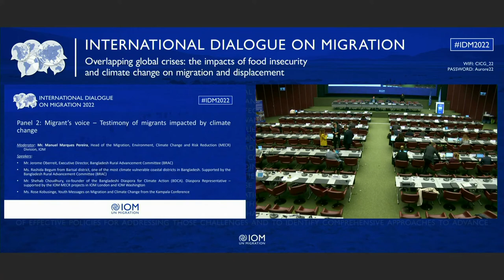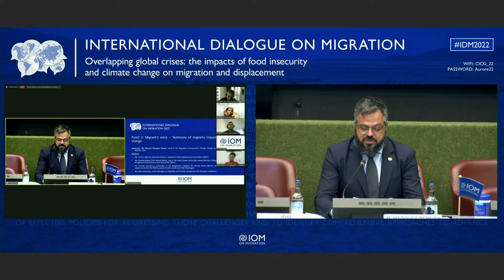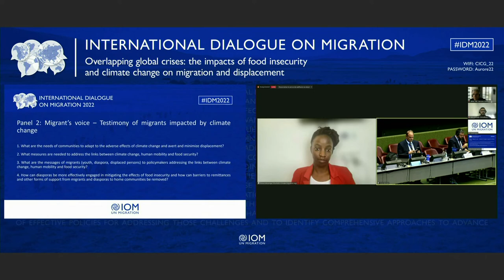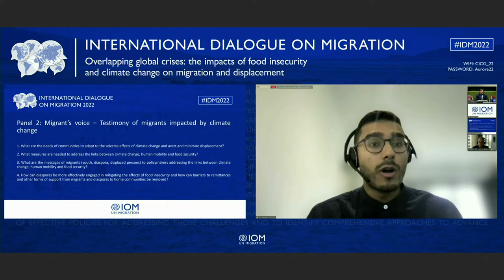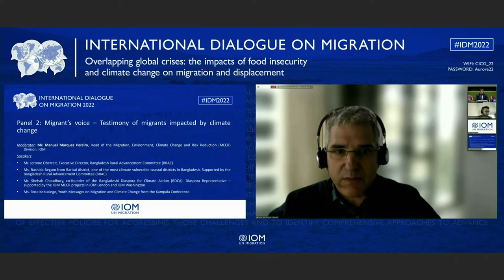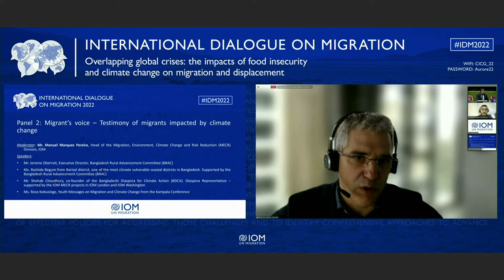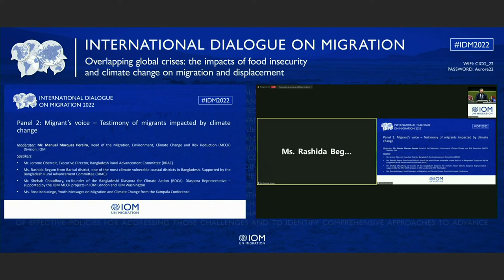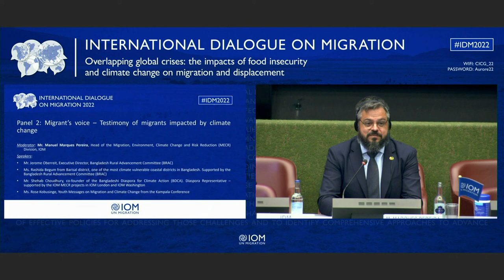IDM 2022 - Day 2 - Panel 2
Panel 2: Migrant’s voice – testimony of a climate migrants

People who are displaced, and their hosts must be the center of effective,
inclusive, participatory, rights-based climate action. Displaced people and
migrants play a central role in defining and implementing measures to
address the nexus of climate change, human mobility and food insecurity.
They represent a diversity of experiences and perspectives that are needed
to inform effective and inclusive policy and action that leaves no one
behind and develop resilience where it is most needed. Yet the wealth of
their knowledge and capacities are rarely recognized and they should be
given more opportunities to be directly involved in policy decisions and be
represented and heard in global fora. This session provides a platform for
displaced people and migrants to share their experiences and views on
what the policymakers and practitioners need to deliver and to inspire
action.

Moderator: Mr. Manuel Marques Pereira, Head of the Migration,
Environment, Climate Change and Risk Reduction (MECR) Division, IOM

Speakers:
• Ms. Rose Kobusinge, Youth Messages on Migration and Climate
Change from the Kampala Conference
• Displaced Person – supported by Friendship NGO or by Bangladesh
Rural Advancement Committee (BRAC)
• Walter Brill- Climate Migrant – supported by International Catholic
Migration Commission (ICMC)
• Shehab Choudhury co-founder of the Bangladeshi Diaspora for
Climate Action (BDCA). Diaspora Representative – supported by the
IOM MECR projects in IOM London and IOM Washington